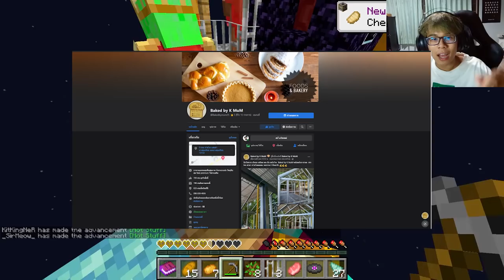ถ้า!?【"เราต้องเอาชีวิตรอด บน โลกแค่ 1 Block แต่เป็น Luckyblock!!"】(Minecraft Lucky Block)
ติดตามโปรโมชั่นจาก MSI ได้ที่
รับ Steam Code มูลค่า 20USD ฟรี! เมื่อร่วมกิจกรรม MSI Shout Out แชร์ประสบการณ์ใช้สินค้า MSI รายละเอียดเพิ่มเติม
เลือกจอเกมมิ่งที่เหมาะสำหรับตัวคุณได้ที่นี่

MSI Call Center: 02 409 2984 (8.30 – 17.30 น.)